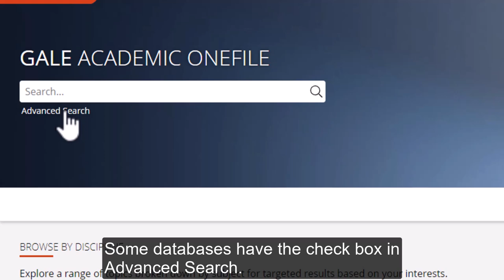How to Search for Peer Reviewed Articles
How to search for Peer Reviewed articles in some of out most popular general databases.